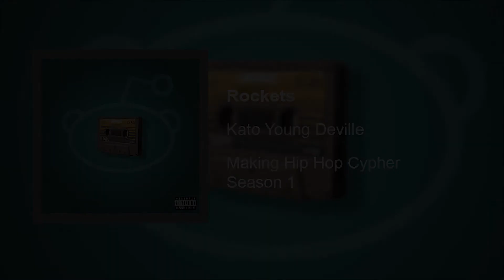Kato Young Deville - Rockets (M.H.H. Cypher)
"Rockets" from Season 1 of Reddit's Making Hip Hop Cypher.